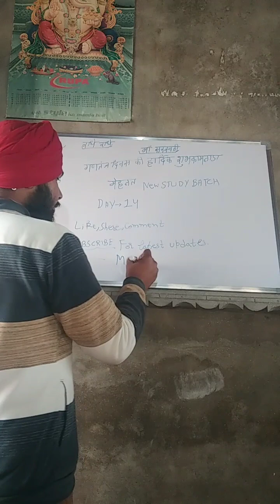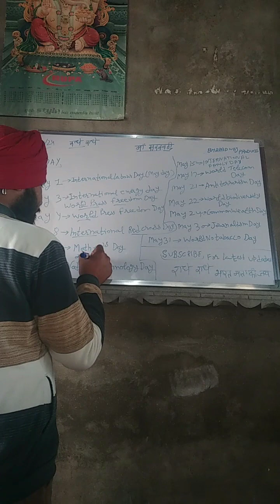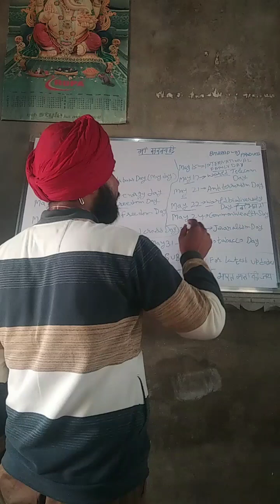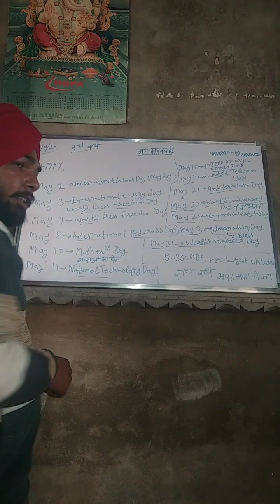मेहनत New study batch DAY -14🎯📚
🚀 रोचक किस्से, रोमांचक राज़, और नई दुनियाओं का आनंद लें। सदस्यता लेकर हमारे साथ बनें और नए दरवाज़े खोलें।

radhey radhey 🙏☺️

BHARADWAJ PRODUCTS